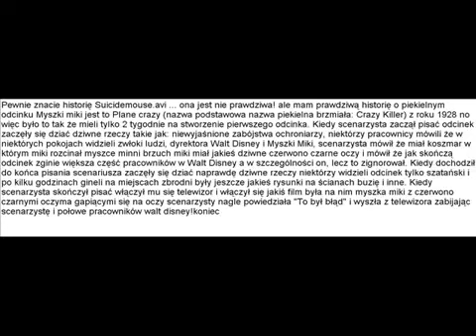Najgorsze Creepypasty w Historii Classics #2 - Myszka Miki & Leśny Potwór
Film jest z 2015. Film pochodzi z okresu kiedy miałem inne poglądy na życie niż obecnie, więc nie oceniajcie mnie za te żenujące teksty o LGBT, żałosne próby bycia edgy, etc.